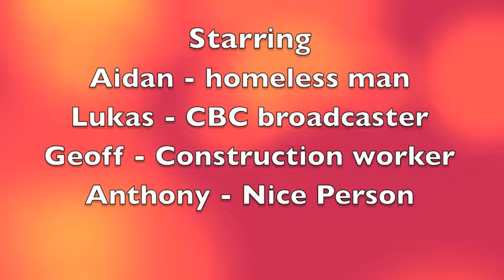Jun20 Life of Homelessness